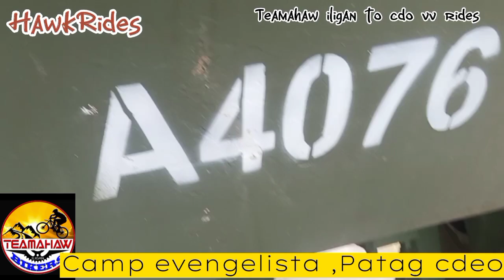ILIGAN TEAMAHAW BIKERS..first ride of 2023..iligan city to cagayan de oro city...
mga 20 + na bikers ang sumasama sa ginawang rides ng iligan teamahaw bikers na sinalihan also sa aming mga loopers, andy lemence,boy gaite,and joas joe Asok..iligan to cdo ang beyahe,pero may mga ibang nag bibiseklita padin pabalik nang iligan. salamat sa lahat nang sumali and godbless us all...